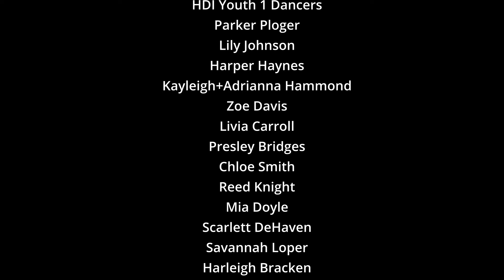Hollwyood Dance Intensive MUSIC VIDEO SHOOT “Chill” by Juliana Hale (YOUTH 1 Nashville)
Hollywood Dance Intensive @hollywooddanceintensive YOUTH 1 dancers featured in Juliana Hale "CHILL" music video produced by Shy Dance Prod. & Elliott Lopes Photography

Produced&Directed by SHY DANCE PROD (Chi & Elliott Lopes)
Choreographer: Chi Lopes @chilopes
Videography&Editing: Elliott Lopes @elliottlopesphotography) & Kyle Whittaker

*We do have rights to use this song as we produced this video and the artist stars in the video*
Hi, I’m Chi Lopes, pronounced “shy lowps”, and I’ve been working in the pro dance world for over 20yrs (both in LA and Nashville) and want to help pro dancers & future pro dancers succeed on their journey!!! I will be giving helpful tips, insight and knowledge from my years of training, auditioning, and gigging as a professional dancer. To view my resume go to my website (ShyDanceProducitons.com) I will also be telling funny and TRUE stories of my own experiences and answering questions in the comments section for anyone who needs advice. Let me know of any future topics you would like to hear about! Hope this helps you dancers! You can do it, keep training, researching, learning, changing and growing. I believe in YOU!

Chi, Owner of SHY DANCE PRODUCTIONS LLC ShyDanceProductions.com and creator of HOLLYWOOD DANCE INTENSIVE @HollywoodDanceIntensive …..Yep its exactly how it sounds, I take dancers from all over the world and we meet up in Los Angeles and Nashville for a dance industry focused intensive like you’ve never seen. Since I lived and worked in LA as a pro dancer for over 10yrs I am able to give my HDI dancers the inside scoop, giving them unique opportunities to build relationships and make connections with dancers, choreographers, directors, producers, and agents. We do more than just attend dance classes at public pro studios, we also do private classes, on-camera dance training, industry educational seminars, have guest speakers, a full mock audition with a pro panel of judges giving instant feedback, written feedback and video playback, photoshoot in which dancers receive both edited headshots and dance shots to keep, a professional wardrobe stylist and make-up artist for the shoot, dance agency interview and Q&A session, private aerial class, parent Q&A, van transportation, the chance to attend real dance auditions, the chance to be on a real shoot/gig(in 2018 our dancers were cast to be in Tiana Kocher's music video "GIRLS" choreographed by Reyna Banks. Also in 2021 dancers got another opportunity to shoot 2 mini music videos for JULIANA HALE's new singles "Chill" and "Dollhouse"), and at the very end of our trip dancers will shoot a Dance Music Video or REAL MUSIC VIDEO in which they gain experience dancing behind and for an artist and dancing for on-camera work. Dancers get pumped up for shooting “on location” (small & large studio set locations learning on the spot just how a video shoot all comes together! These intensives are for guys and girls ages 10-30yrs old. We have a YOUTH HDI for 10-14yrs and a TEEN/ADULT 15-30yrs. We are VERY unique and intimate as we only accept 10 dancers to go on our LA Trips. This provides serious dancers with ore one-on-one time in each setting as opposed to getting lost in a big crowd of dancers on other intensives.